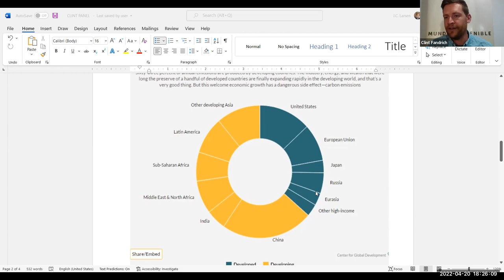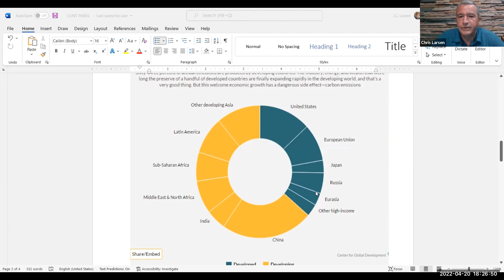Strategies for Effective Climate Action: Adaptation VS Mitigation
We discussed the challenges facing developing places in the world and how to best move ahead as we continue to move through a period of ever worsening effects of Climate Change.

Panelists:
Dr. Susan Clark - University at Buffalo
Dr. Adam Kalkstein - West Point
J Christian Larsen - Virginia Tech

This panel discussion was aired on April 20th, 2022. Moderated by Clint Fandrich of Mundo Sostenible